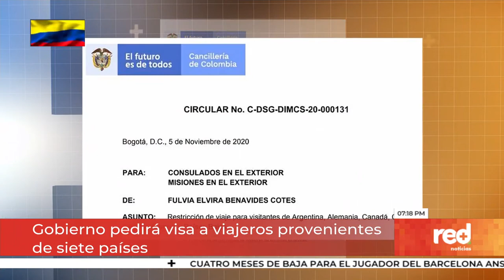Red+ | Gobierno pediría visa a viajeros provenientes de siete países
El Gobierno colombiano implementaría restricciones a viajeros de algunos países de Europa y la región, quienes no podrán venir al país solo con pasaportes como se hacía tradicionalmente, según una circular que envió la Cancillería a los consulados ahora deberán tramitar una visa.